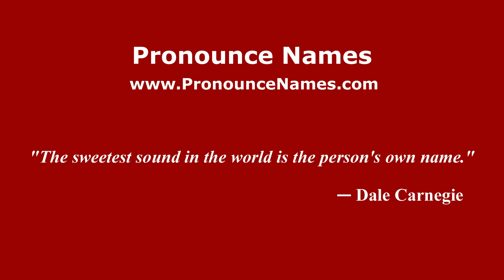How to pronounce La Soledad de Piedras Azules (Mexico/Mexican Spanish) - PronounceNames.com